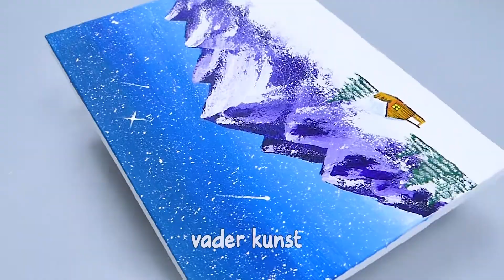gemakkelijk acryl schilderij ontspannen #168 spectaculaire besneeuwde berg schilderij!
Met acrylmediums of gewoon water toevoegen kunnen schilders de kleur, textuur, hardheid, flexibiliteit en andere eigenschappen van het verfoppervlak veranderen. Olie- en aquarelschilders werken ook met verschillende mediums, maar de selectie van acrylmediums is aanzienlijk breder. Acrylverf kan worden gebruikt om hun bindingseigenschappen te veranderen en ze kunnen zich hechten aan een breed scala aan oppervlakken. Papier, canvas en een verscheidenheid aan andere materialen kunnen allemaal met acrylverf worden geverfd; omdat bewerkte houtsoorten zoals vezelplaat met gemiddelde dichtheid echter poreus zijn, kan schilderen met acrylverf op die oppervlakken moeilijk zijn. Acrylverf wordt ook gebruikt in hobby's zoals het bouwen van modelmensen, auto's, gebouwen, spoorwegen en andere constructies.

Verschillende methoden voor het hanteren en aanbrengen van acrylverf op polymeerbasis staan ​​bekend als acrylverftechnieken. Omdat ze oplossen in water, drogen acrylverf sneller dan olieverfschilderijen - in slechts 10 minuten. Dit soort verf kan direct op canvas worden gebruikt, waardoor terpentijn en gesso overbodig zijn. Acrylverf kan worden verdund zodat ze kunnen worden gegoten of gebruikt voor glazuren naast het schilderen met geconcentreerde kleurverven.

We hopen dat je onze kunst leuk zult vinden en ervaar het plezier om het zelf te doen! Het gemakkelijk maken.
De onderstaande video kan de acties laten zien die door onze personages worden uitgevoerd in een gecontroleerde omgeving - gebruik uw beoordelingsvermogen, zorg en voorzichtigheid als u van plan bent om te kopiëren.
Ontzettend bedankt! Een fijne dag verder.